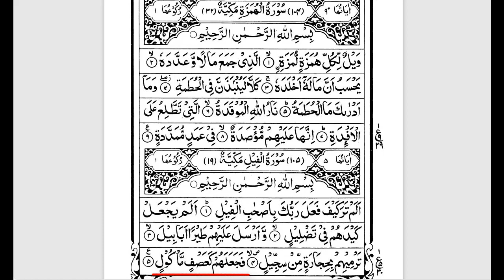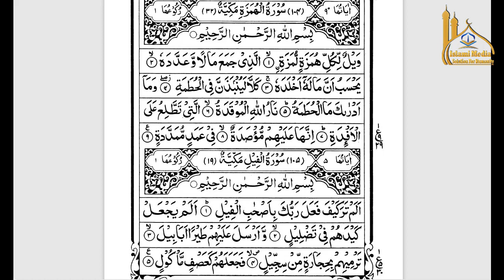Surah Al-Feel Recitation - quranrecitation feel -islami media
Surah Al-Feel Recitation - Quran Recitation